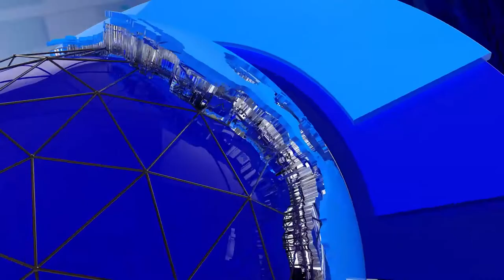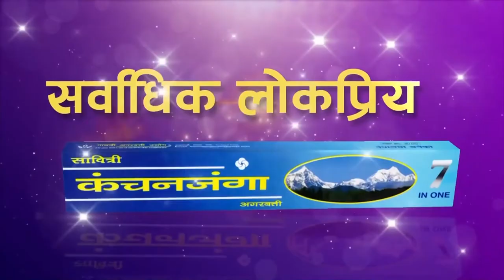गुणस्तरीय शिक्षाका लागि समस्याग्रस्त बिद्यालयहरु मर्ज गर्न जरुरी छ: कृष्णदत्त अवस्थी, प्रिन्सिपल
गुणस्तरीय शिक्षाका लागि समस्याग्रस्त बिद्यालयहरु मर्ज गर्न जरुरी छ: कृष्णदत्त अवस्थी, प्रिन्सिपल, लिटल एन्जल्स कलेज, हात्तीवन ललितपुर II  Krishna Datta Awasthi I Little Angels College, Hattivan Lalitpur